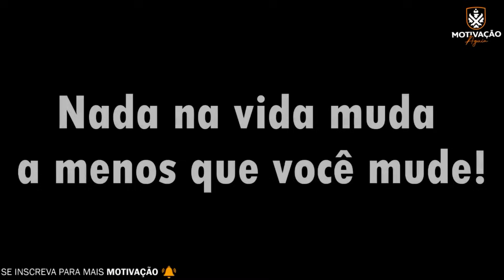8 MINUTOS QUE VÃO TE DEIXAR MAIS FORTE - MOTIVACIONAL 20234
8 MINUTOS QUE VÃO TE DEIXAR MAIS FORTE - MOTIVACIONAL 2024

🎬 Assista Também:
💡 Voz e Créditos do Vídeo:

Edição de Vídeos com Júnior Félix.